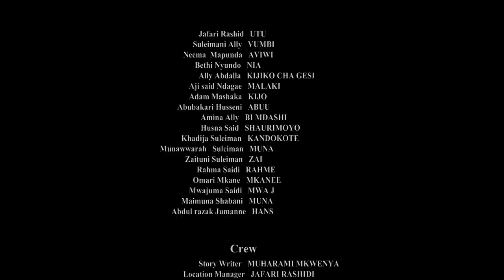NOTI YA DAMU [ HORROR MOVIE ] [ FULL HD ] [ FULL MOVIE ]